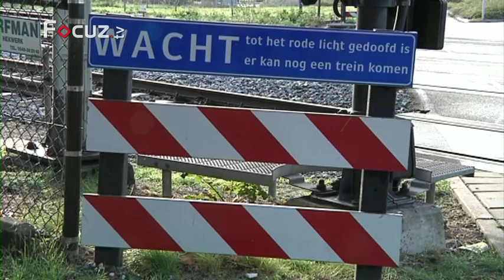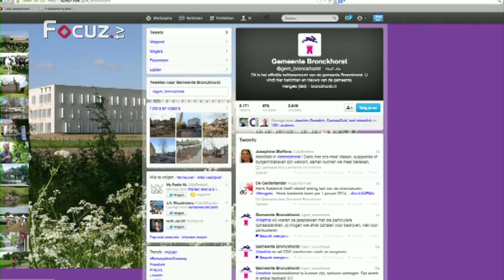Nieuwsmagazine - 12 december 2013